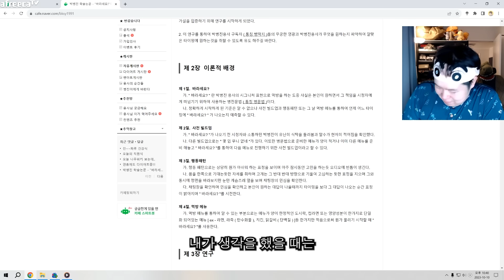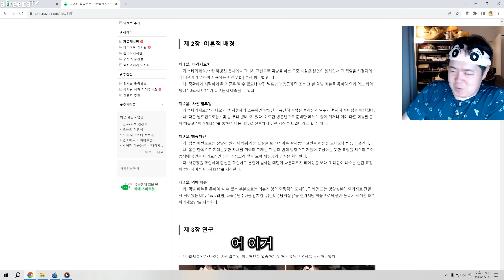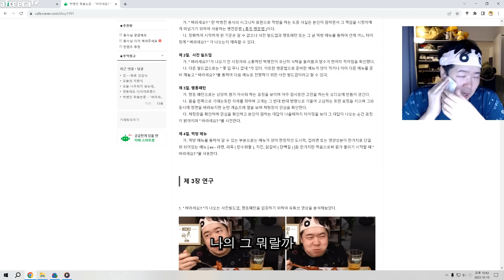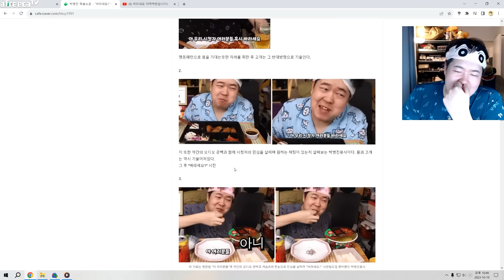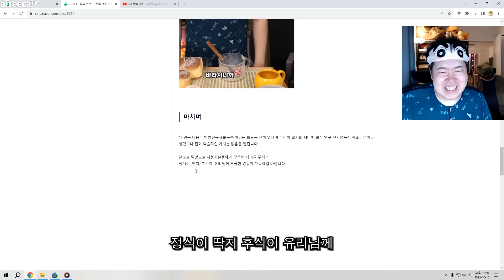"바라세요?" 논문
여러분들 바라세요?